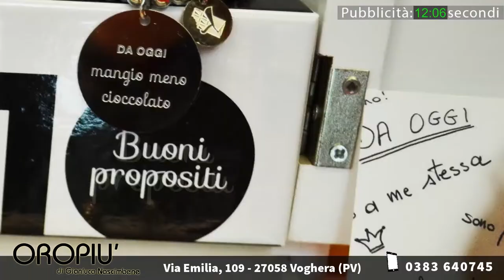Vox Populi a Voghera - È giusto abolire botti e fuochi d'artificio a Capodanno?